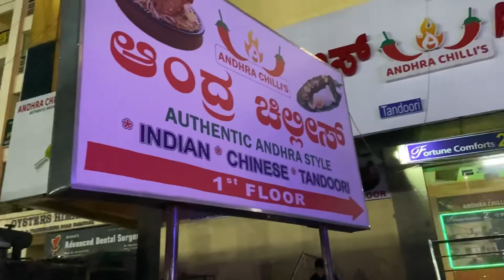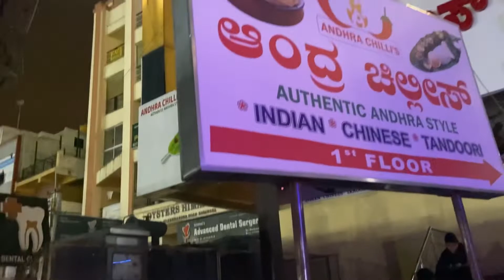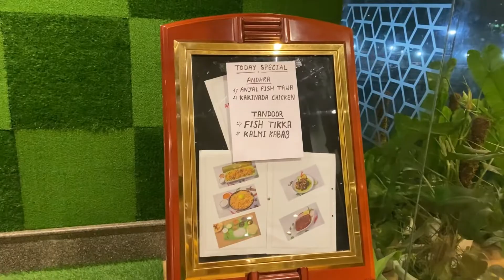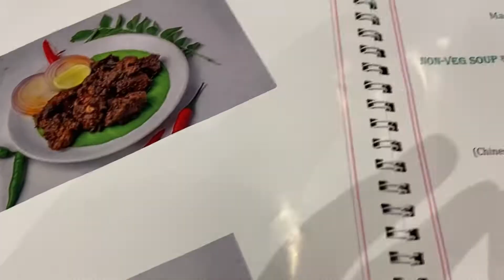Andhra 🌶🌶🌶 restaurant|Andhra meals